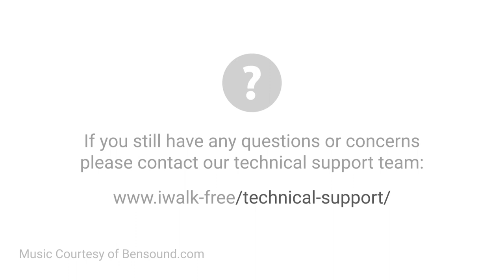iWALK3.0 Support - How to Repackage iWALK3.0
Detailed instructions on how to repackage your iWALK3.0 Hands Free Crutch.